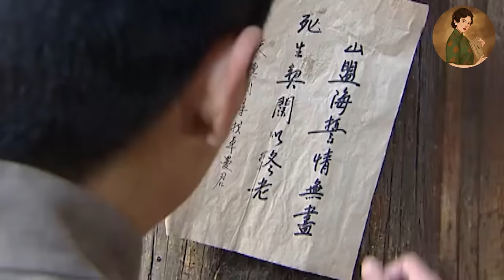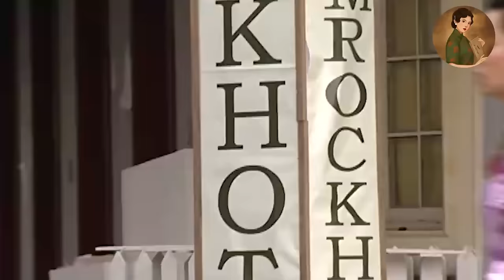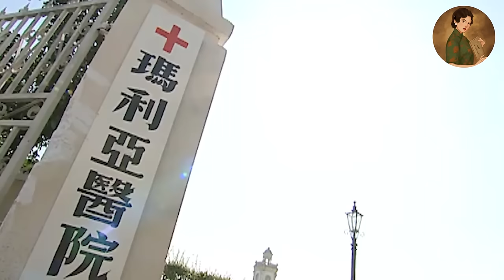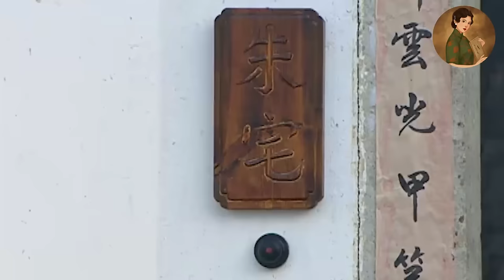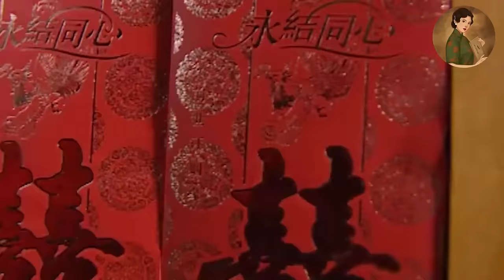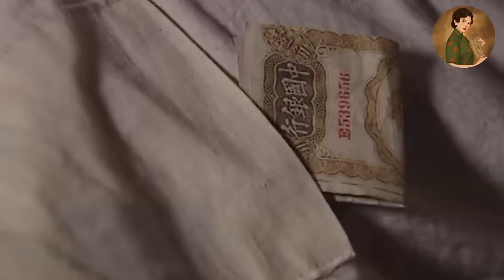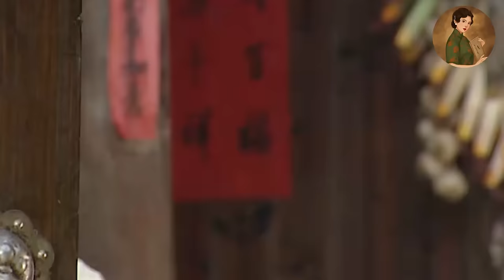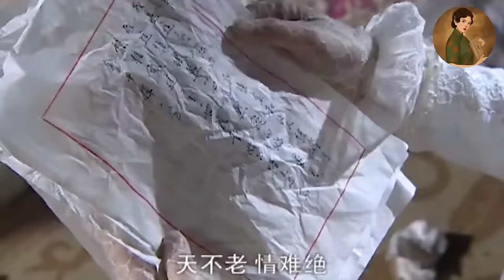【Full Movie】奶奶頓頓給親孫子做大魚大肉，外孫卻只能喝南瓜粥，卻不知外孫的親生父親竟是董事長！💕中國電視劇